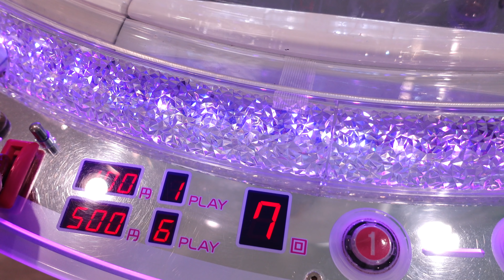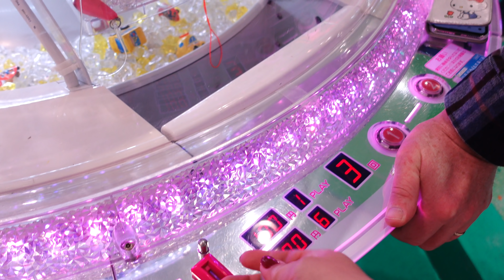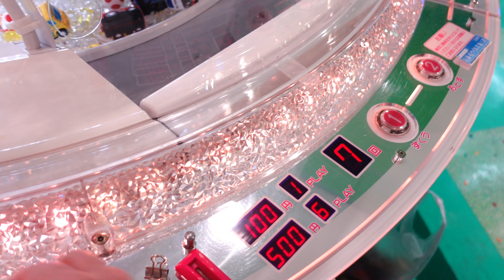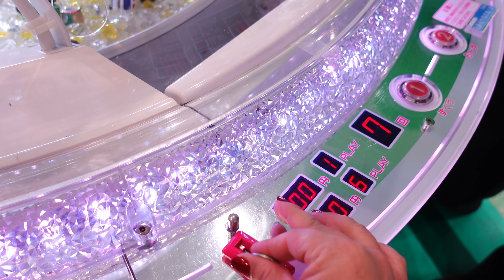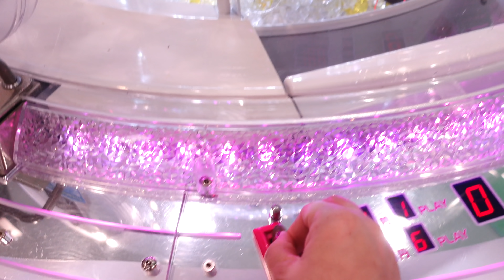THE RETURN OF PLAY FOR ME!!! #28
Hey everybody!!!  You wanted it back and Carey from @ballpensandetc on Instagram made it possible.  Play for me is back!!!  So many KAM FAM and Baebs asked Carey if Play For Me request can happen, and Carey said yes.  I don't know how long we can keep this up because there are a lot of requests, but we will try our best to play and win as many prizes for our friends :-)

Today's play for me is for @ebonyquail